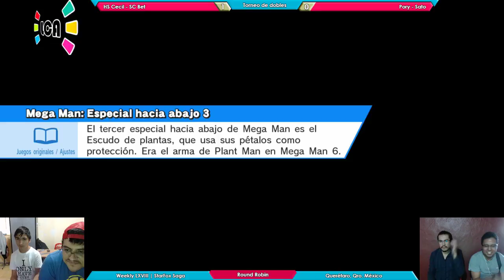LCA Weekly 68 Doubles - Bet/Cecil vs PoRy/Sato - Pools